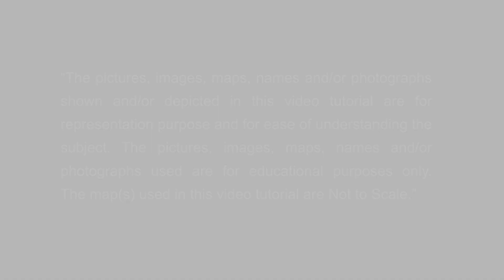Std X | State Board | Hindi Composite | Safar Ka Saathi Sardard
Get a visual demonstration of Std 10th State Board on Hindi Composite; Safar Ka Saathi Sardard in a fun way. Learn from India’s largest curriculum-based study app, ROBOMATE.